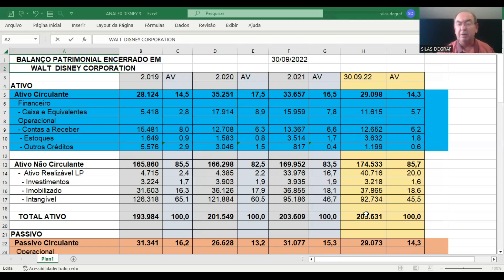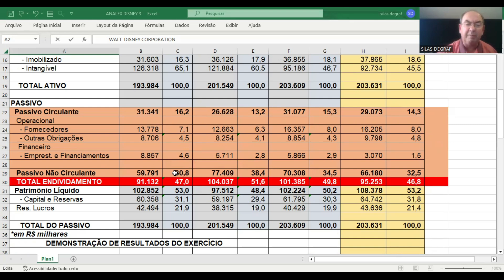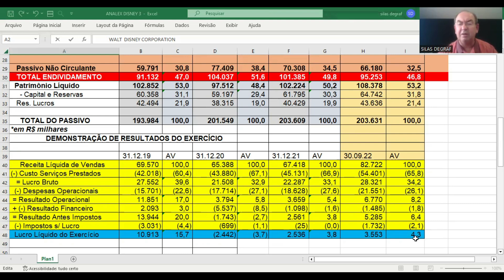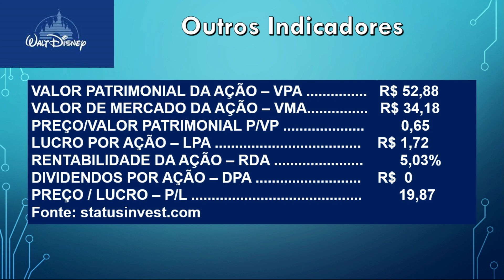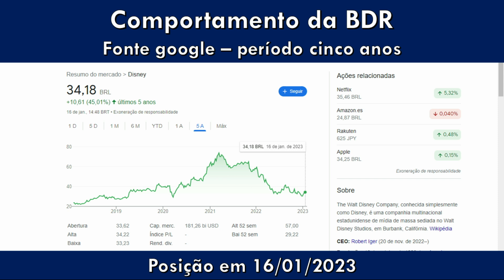DISB34 - WALT DISNEY CORPORATION. ANÁLISE FUNDAMENTALISTA BÁSICA. POF. SILAS DEGRAF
Análise das Demonstrações Contábeis para Investimentos em BDR's, da WALT DISNEY CORPORATION. ( DISB34). Um pouco dessa fascinante história e a análise de sua situação econômica e financeira.